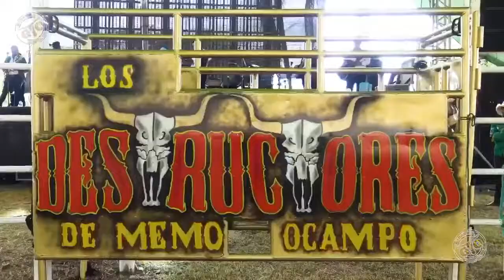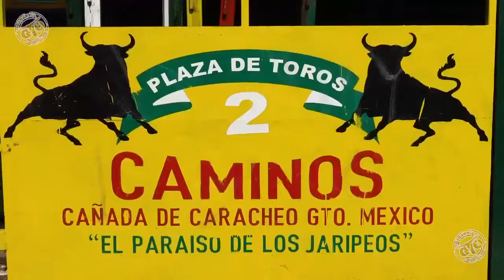15!! Destructores de Memo Ocampo Miercoles 16 de Septiembre 2020 en la 2 Caminos Cañada de Caracheo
Regresa la Destrucción a la 2 Caminos 4 DE LA TARDE 15 Torazos Destructores y 4 retos estelares,ademas 5 toros de La Maldita de Cortazar entre ellos el gigantesco Cafe Con Leche, montan 3 palomillas de jinetes y en la musica llega La Reina del Bajio Banda Yurirense Y La R-15 del Korita Gonzalez
Edicion de Spot Sr. Carlillos y Edicion de video de Los Destructores de Memo Ocampo
PARA HACERTE ALGO PARECIDO A ESTA EDICION EN VIDEO CONTACTO LLAMADA O WHATSAPP AL: 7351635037 Y PARA SPOT PREGUNTA POR EL CONTACTO DEL SR. CARLILLOS CON GUSTO TE DAMOS INFORMES